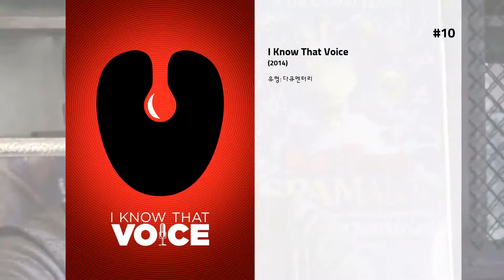최고의 Clancy Brown 영화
15. 하이랜더
{여명의 시간에서 태어난 우린 조용히 수세기를 살아왔다. 모임의 시기에 대비하여 투쟁하며 비밀스런 삶을 영위해왔다. 그때가 되면 선택받은 몇사람이 최후까지 싸우게 될 것이다. 아무도 우리가 사람들 속에 살았다는 것을 알 지 못한다. 지금까지도.}  맥클레인(Connor MacLeod: 크리스토퍼 램버트 분)는 지하주차장에서 장검을 휘두르며 한 사나이와 싸움을 벌인다. 결국 맥클레인이 상대의 목을 치자 그의 몸이 빛을 발하며 기를 빨아 들인다. 경찰은 사건을 조사하지만, 단서를 찾지 못한다. 경찰감식반원 브렌다(Brenda Wyatt: 록산느 하트 분)는 사건 현장에서 찾아낸 파편이 오래된 일본 사무라이 검의 일부임을 알아내고 맥클레인의 신분을 조사한다. 맥클레인은 몇번 접촉하면서 브랜다에게 정을 느껴 자신의 이야기를 털어 놓는다.  맥클레인은 450년전 스코틀랜드에서 태어난 불사신이다. 불사신으로 태어난 사람은 여럿이었지만, 불사신은 한 명만 존재해야한다는 규율 때문에 서로 결투를 하고, 상대방을 이기면 그 생명력으로 다시 연명하는 것이다. 그는 스승 라미렉스(Ramirez: 숀 코넬리 분)로부터 자신에게 숨겨져있던 힘을 찾게 되고, 이제는 어쩌면 최후가 될지도 모르는 쿠건과의 마지막 결전을 벌인다.

14. 레이디와 트램프
부유한 가정에서 살고 있는 레이디(테사 톰슨)는 어느날 개 상인으로부터 자신의 집으로 도망친 트램프(저스틴 서룩스)를 만난다. 처음에는 낯선 그를 경계하지만 이후 안타까운 사연을 듣고 그를 잠시나마 숨겨준다. 그러나 레이디의 주인 부부인 짐 디어(토마스 만),달링(키어시 클레먼스)이 아기 때문에 며칠 동안 집을 배우고 집을 맡기 위해 새로 온 이모 사라(이베트 니콜 브라운)가 데려온 두 고양이로 인해 오해를 받고 집에서 쫓겨난다. 트램프가 위험한 상황에 처한 레이디를 구해준 이후 두 개는 급속도로 가까워진다. 이후 이 사실을 알게 된 부부가 극적으로 레이디를 찾는 데 성공하지만 트램프는 홀로 남게 된다. 여기에 계속해서 끈질기게 트램프를 잡으려는 개 상인의 이들의 뒤를 쫓기 시작한다.

13. 스타쉽 트루퍼스
미래의 지구는 인류를 종말시키려고 나타난 위협적인 형태의 외계 군단과 전쟁을 벌인다. 고등학교를 졸업한 조니 리코(캐스퍼 반 디엔)는 우주함대 사관학교에 진학한 여자 친구 카멘 이바네즈(데니스 리차드)의 환심을 사기 위하여 우주 방위군의 기동 보병에 자원 입대한다. 이때 그를 짝사랑하는 디지 플로레스(디나 마이어)도 자원 입대한다. 조니는 친구 에이스 레비(제이크 부시)와 함께 신병훈련소에서 고된 훈련을 받고, 마침내 힘든 훈련 과정을 우수한 성적으로 마친 다음 지구 방위군의 분대장으로 임명된다. 한편, 지구가 P혹성의 외계 군단으로부터 공격을 받아 조니의 고향인 부에노스아이레스가 지도에서 흔적도 없이 사라지는 사태가 발생하게 되는데...

12. The Batman Superman Movie: World's Finest

11. 스트롱거
헤어짐과 만남을 반복하지만 그의 인생에서 놓칠 수 없는 연인 ‘에린'의 마음을 돌리기 위해 ‘제프’는 그녀가 뛰는 마라톤 대회 현장으로 향한다. '에린'을 응원하는 문구가 적힌 종이를 흔들고 그녀를 향해 웃는 순간, 테러범에 의해 터진 폭탄으로 '제프'는 두 다리를 잃고 만다.

10. I Know That Voice

9. 가디언
치명적인 사고로 동료를 잃은 전설적인 구조요원 벤 랜달(케빈 코스트너)은 일급 해양구조요원을 양성하는 A 스쿨에서 학생들을 지도하게 된다.  그러던 중 벤 앞에 젊고 건방진 수영 챔피언 제이크 피셔(애쉬튼 커쳐)가 나타난다. 최고가 되려는 야심만으로 뭉친 제이크는 동료를 잃은 슬픔과 맞서기 위해 독특한 방식으로 제자들을 가르치는 벤에게 진정한 훈련을 받게 된다.  훈련 학교를 졸업한 제이크는 랜달을 따라 알라스카의 코디악으로 가게 되는데...  그곳은 위험하기로 악명 높은 베링 해가 있는 곳.
 그들의 자존심과 용기를 건 최후의 사투가 시작된다…!

8. Bad Boys

7. 더 익스프레스
시라큐스 대학의 백인 코치인 벤 슈왈츠월더의 지도하에 매 게임마다 승승 장구를 하지만 인종 차별을 몸소 느끼며 코치와 갈등을 겪는다. 결국 자신의 신념과 코치의 믿음 아래서 1959년 전국 챔피온쉽 디비전 결승전에 진출하고 1960년, 1961년에는 2년 연속 MVP 선수로 선정되어 1961년, 흑인 최초로 대학미식축구 최고의 명예인 하이스만 트로피를 받게 된다. 인종 차별에 대한 거대한 벽을 자신의 실력으로 뛰어넘은 어니는 그해 미식 축구 프로 리그에 드래프트 1순위로 지명된다. 하지만 훈련 도중 부상으로 자신의 병이 백혈병이라는 것을 알게 되어 1963년 5월 18일 생을 마감하게 된다. 생을 마감하기 전까지 한 시즌을 러닝백으로 경기에 나서며 단 한 순간도 포기하지 않았다.

6. Superman - The Last Son of Krypton

5. 카우보이의 노래
코엔 형제의 독창적인 세계에서 탄생한 개척 시대 이야기가 펼쳐진다. 미국의 서부 개척 시대를 배경으로 펼쳐지는 연작 서부극. 한 편 한 편, 서로 다른 개성으로 빚은 여섯 편의 이야기 속에서, 코언 형제의 진가가 빛을 발한다.

4. 데드 맨 워킹
매튜 폰스렛은 데이트 중이던 연인을 강간하고 잔혹하게 살해한 혐의로 사형선고를 받은 사형수이다. 그는 감옥생활의 고통을 같이 나눠줄 사람이 필요하다는 내용의 편지를 한통 보낸다. 이 편지는 루이지애나의 흑인 빈민가에 있는 헬렌 수녀에게 도착한다.  그녀는 그를 만나기로 하고 교도소로 간다. 그러나 헬렌은 자신이 무죄라고 주장하며 돈이 없어 변호를 받지 못한다는 매튜의 말을 듣고 그가 사형만은 면할 수 있도록 도와주기 위해 무보수로 봉사하는 힐튼 바버 변호사와 함께 노력한다.  그러나 매튜의 잔혹함을 알고 그 일에서 손을 뗀다. 사형 집행일 6일전 매튜는 헬렌수녀를 찾아 그녀가 자신과 사형장까지 함께 하는 영적 안내자가 되어 달라는 부탁을 한다. 주위의 힐난과 걱정을 뒤로한채 헬렌 수녀는 매튜의 사형 집행일까지 6일 동안을 그와 함께 하기로 결정하는데...

3. 허리케인 카터
1949년 미국 뉴저지 주 페터슨. 열한살의 소년 루빈커터는 흑인 친구를 성추행하려는 백인을 칼로 찌른 죄로 소년원에 감금된다. 7년 뒤, 청춘을 소년원에서 썩힐 수 없다고 결심한 루빈은 소년원을 탈출한다. 육군 공수부대에 입대한 그는 새 인생을 결심하고 복싱에 전념한다. 프로가 된 루빈 카터는 "허리케인"이란 별명을 얻게 된다.  캐나다 프로토. 캐나다의 환경 운동가 모임의 청년들과 함께 사는 흑인 소년 레스라는 한권의 헌 책을 구입한다. 단돈 25센트에 구입한 그 책은 무려 22년간 무고하게 옥살이를 한 저자의 운명을 바꿔놓는 끈이 된다. 책 제목은 ! 허리케인이 자유를 갈구하며 감옥에서 쓴 원고가 책으로 출판된 것이었다. 허리케인의 책을 읽고 감동받은 레스라는 허리케인과 편지를 주고 받는다. 레스라를 통해 허리케인의 존재를 알게 되고 또한 그의 결백을 믿게 된 환경 운동 청년들은 허리케인의 구명운동에 나선다.

2. 토르: 라그나로크
은하계를 탐험하던 토르는 오딘의 오랜 숙적 수르트와의 대결에서 승리하는데, 수르트는 라그나로크가 이미 시작됐고, 막을 수 없을 것이라는 의미심장한 말을 남긴다. 한편 오딘의 힘이 약해지며 그가 봉인했던 죽음의 여신 헬라가 나타난다. 오딘의 첫째딸인 그녀는 두 동생, 토르와 로키를 가볍게 제압하고 아스가르드를 정복한다. 헬라와의 전쟁에서 묠니르를 잃고 사카아르라는 미지의 행성에 불시착한 토르는 아스가르드 행성으로 돌아가기 위해 고군분투한다. 행성의 통치자 그랜드 마스터는 행성 최고의 투사 챔피언과 싸워 이기면 행성을 떠나게 해주겠다고 토르에게 제안한다.

1. 쇼생크 탈출
촉망받는 은행 간부 앤디 듀프레인(팀 로빈슨)은 아내와 그녀의 정부를 살해했다는 누명을 쓴다. 주변의 증언과 살해 현장의 그럴듯한 증거들로 그는 종신형을 선고받고 악질범들만 수용한다는 지옥같은 교도소 쇼생크로 향한다. 인간 말종 쓰레기들만 모인 그곳에서 그는 이루 말할 수 없는 억압과 짐승보다 못한 취급을 당한다. 그러던 어느 날, 간수의 세금을 면제받게 해 준 덕분에 그는 일약 교도소의 비공식 회계사로 일하게 된다. 그 와중에 교도소 소장은 죄수들을 이리저리 부리면서 검은 돈을 긁어 모으고 앤디는 이 돈을 세탁하여 불려주면서 그의 돈을 관리하는데...